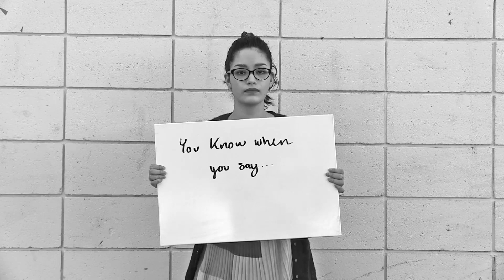The Differences Among Us: Spread the Word to End the Word